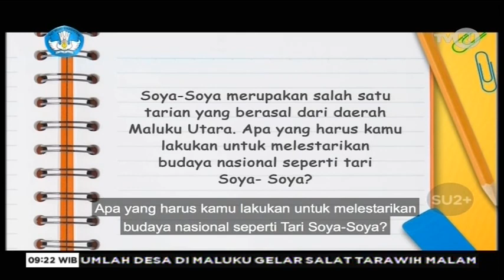TVRI Kelas 4-6 SD Hari ini Rabu 22 April - Sejarah dan budaya Maluku - Tari Soya-soya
Materi Pembelajaran untuk kelas 4 - 6 SD dan sederajat hari ini, Rabu tanggal 22 April 2020 : SEJARAH DAN BUDAYA MALUKU - TARI SOYA SOYAyang ditayangkan live / langsung oleh stasiun Televisi Republik Indonesia (TVRI) pada pukul 09:00 sampai 09:30.

Video ini didedikasikan untuk murid-murid yaang terlewat siaran langsung pada jam tayang-nya, sehingga bisa menonton /  live streaming dari channel ini.

Pertanyaan di akhir segmen Segmen 1 ini :
Soya-soya merupakan tarian yang berasal dari daerah maluku utara, apa yang harus kamu lakukan untuk melestarikan budaya indonesia seperti soya-soya